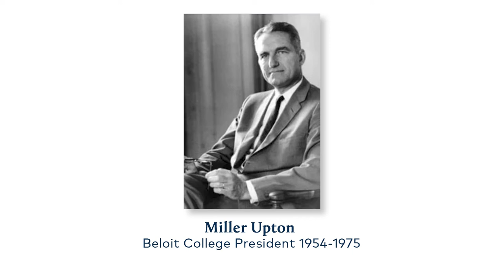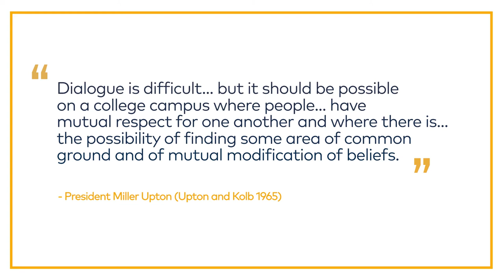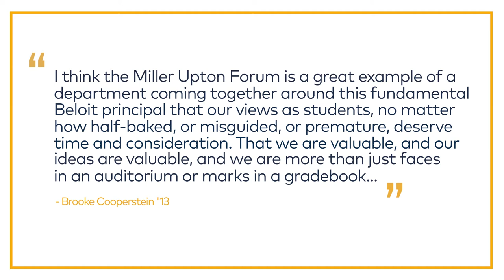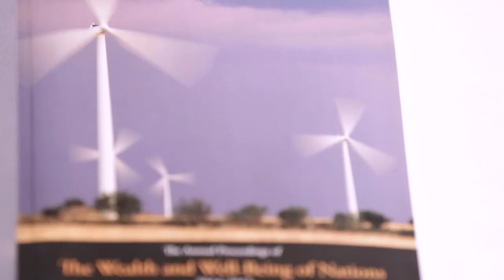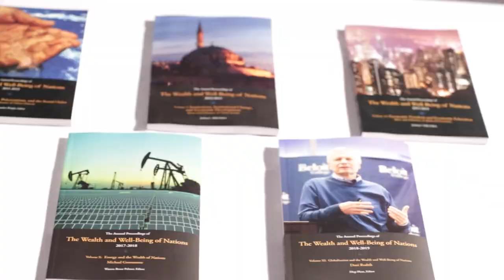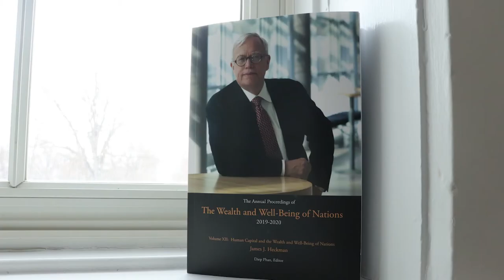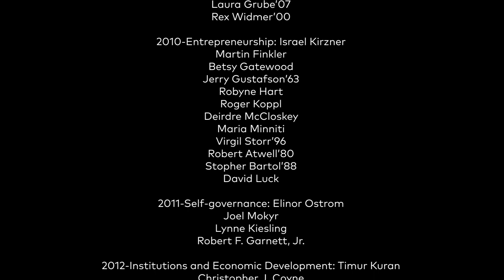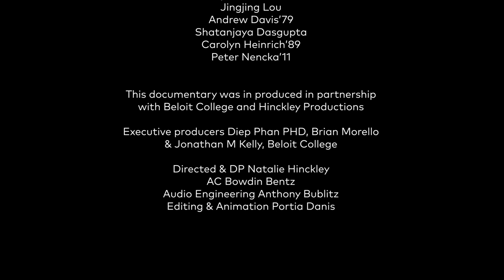Beloit College Miller Upton Programs - full video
The Miller Upton Programs at Beloit College advances students' understanding of the nature and causes of the wealth and wellbeing of nations, while helping students develop essential skills to prepare them for success in life and career.